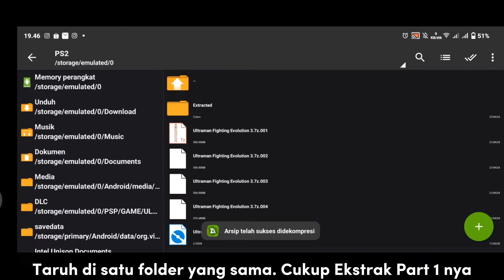500MB*3‼️Ultraman Fighting Evolution 3 PS2 Android - AetherSX2 Original Tanpa Iklan 🔥 Savedata 100%